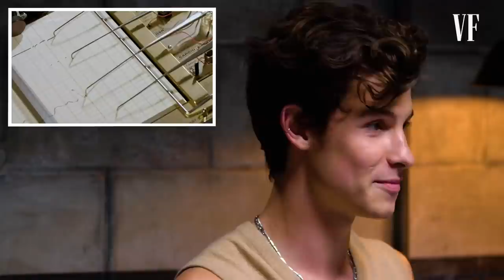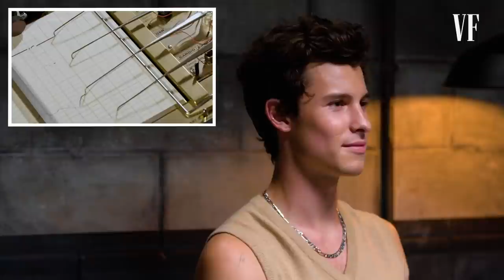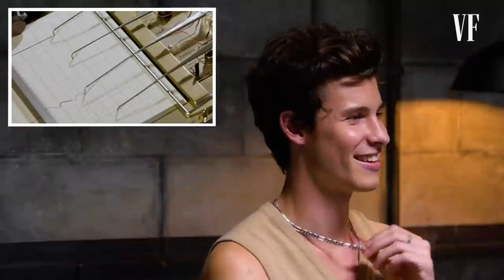尚恩曼德斯承認被女友卡蜜拉發過好人卡，還不只一次？Shawn Mendes Takes a Lie Detector Test｜明星測謊機實驗｜Vogue Taiwan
尚恩曼德斯參加了惡名昭著的明星測謊機實驗。 他真的是好萊塢最好的人嗎？ 他第一次見到小賈時緊張嗎？ 女友卡蜜拉在開始和他約會之前發了多少次好人卡？他們的寵物狗泰山更喜歡卡蜜拉嗎？ 他不高興 Harry Styles 沒有在 Instagram 上關注他嗎？